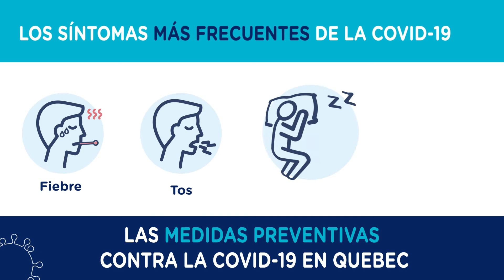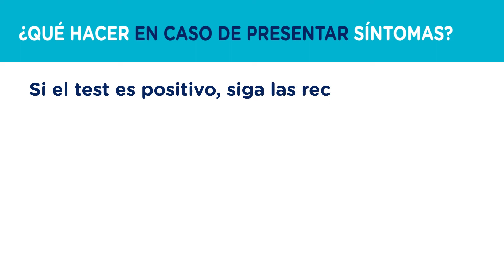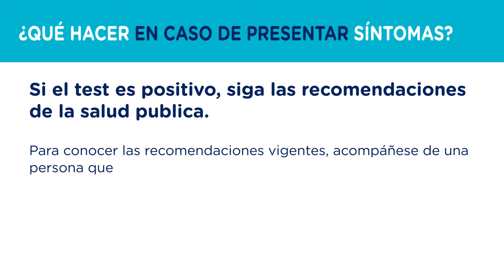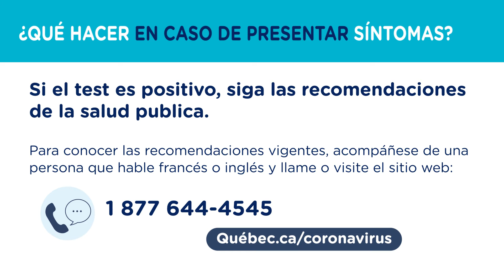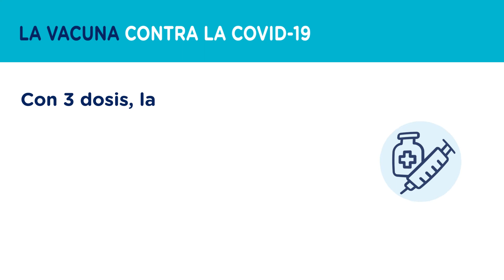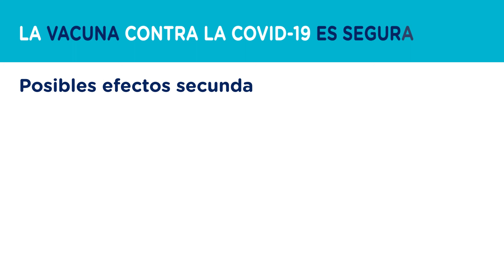Las medidas preventivas contra la COVID-19 en Québec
Une production de la Direction régionale de santé publique de Montréal du CIUSSS du Centre-Sud-de-l'Île-de-Montréal.

Contenu adapté de Quebec.ca/coronavirus - Avril 2022.